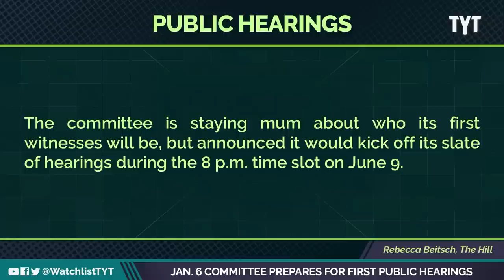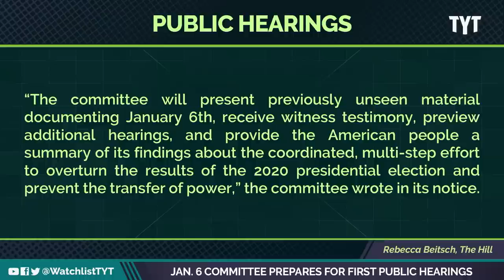Tensions Build Before The Jan. 6 Hearings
Former republican congressman, and former Republican in general, Denver Riggleman can’t help but to spill a little bit of information he’s got on the Jan 6 committee’s public hearings this week on their findings after a year of extensive investigation. Jayar Jackson and Jessica Burbank break it down on The Watchlist.

"Former GOP Rep. Denver Riggleman (Va.), an adviser to the House select committee investigating the Jan. 6, 2021, attack on the U.S. Capitol, said the panel’s upcoming public hearings will be “exciting” for people to see.
The panel announced last week it would hold the first of a series of public hearings during a prime-time slot at 8 p.m. on Thursday, the conclusion of the committee’s work after conducting hundreds of interviews in a yearlong investigation. "

220606__WL04_Jan_6_Commitee